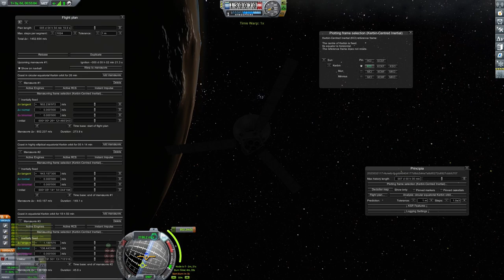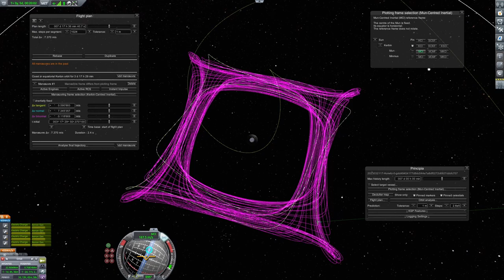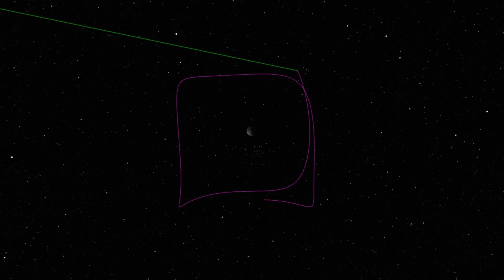KSP: Creating a Square Orbit with Realistic Gravity (Principia)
If you are wondering why the orbit is square and why my trajectory looks so weird is because I'm playing with a mod called Principia. It's a mod that simulates realistic gravity, that means you can do a lot of cool things and play around with real gravity. In my case I created a square orbit around the Mun that is called distant retrograde orbit. It's called this because you are a bit beyond from the satellites lagrange points and you are orbiting towards the satellites rotation, that meaning retrograde orbit.  And from the satellites perspective when orbiting the distant retrograde orbit it looks like it's a square.
And if you are wondering what game this is, it's Kerbal Space Program.

Song name: Riding The Solar Wind